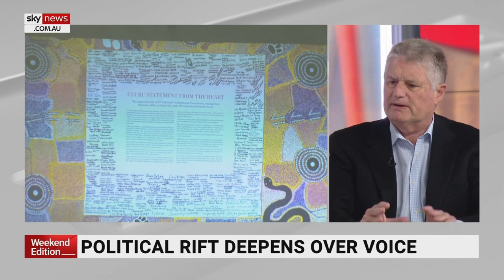Dutton could be 'seen as a spoiler’ if Voice to Parliament prevails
There is “more at stake” for Opposition Leader Peter Dutton than Prime Minister Anthony Albanese as they have differing opinions on the Indigenous Voice to Parliament referendum legislation, says Former Howard government minister Peter McGauran.

“In the unlikely event … that the Voice is not carried as a constitutional amendment, then Albanese will have been seen to have done everything within his power,” Mr McGauran told Sky News Australia.

“On the other hand, if the Voice does prevail, again as I believe on current indications it will – Peter Dutton could be seen as a spoiler.”